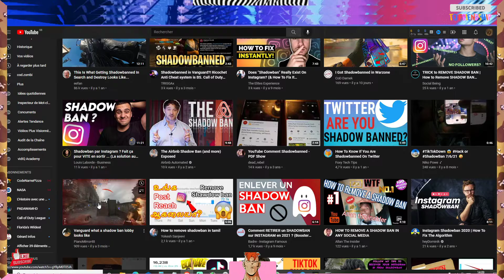Suis je Shadowbanned de Youtube ??